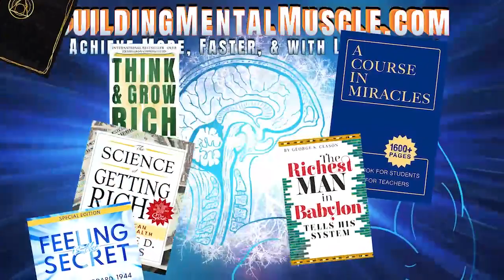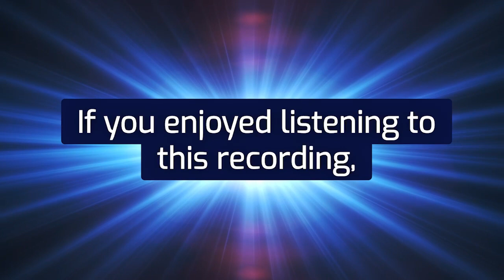Neville Goddard Lecture: 'GOD'S WORD' -You Are That Word, and You Are Destined to Prosper -Audiobook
GOD'S WORD (lecture):-
We are here in this world for one purpose and that is to fulfill God’s Word, which is scripture. Oh, you can accomplish miracles while you are here, but God sent you – his Word – into the world, saying:

“My Word shall not return unto me void. It must accomplish that which I purposed and prosper in the thing for which I sent it.”

You are that Word, and you are destined to fulfill scripture.

RICHARD HARGREAVES